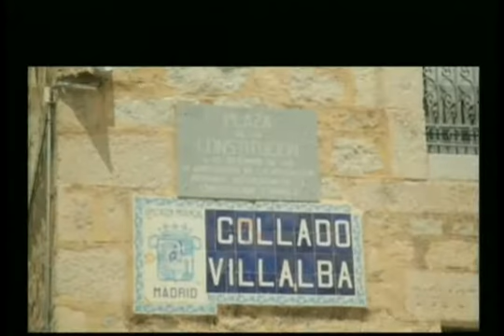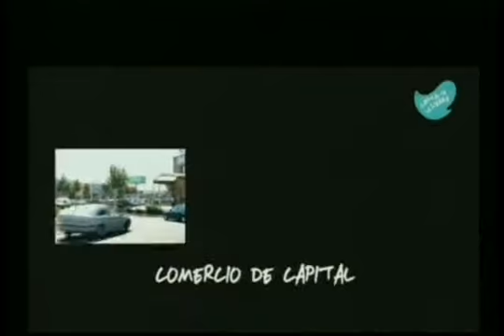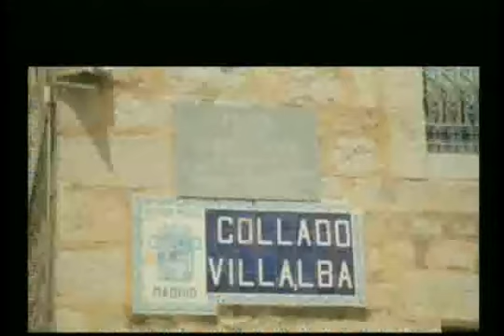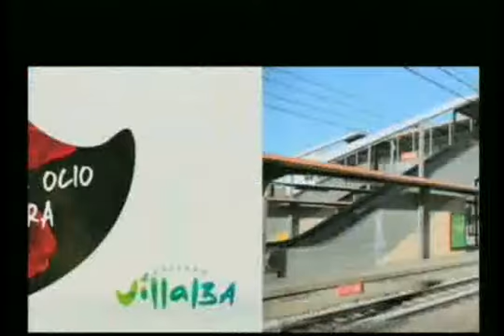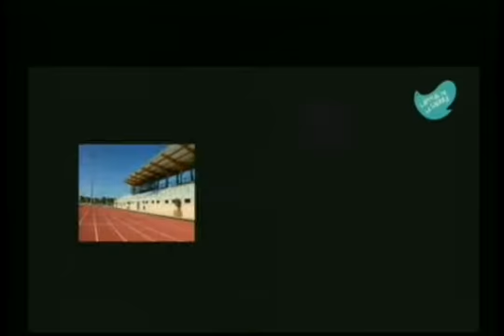sample 20150716 183316